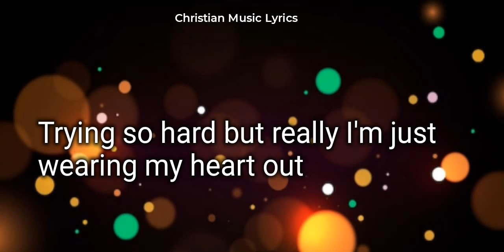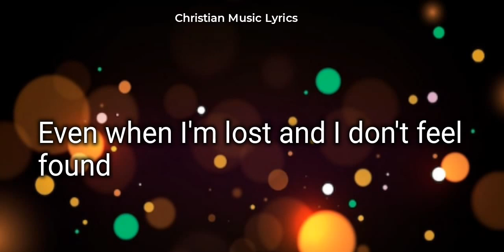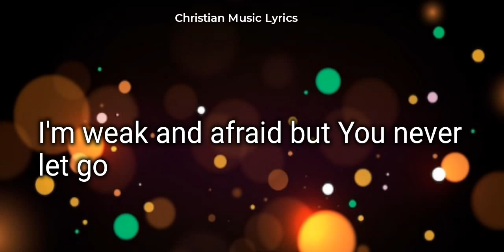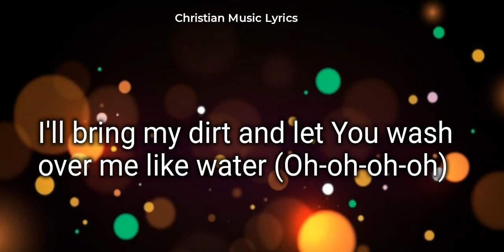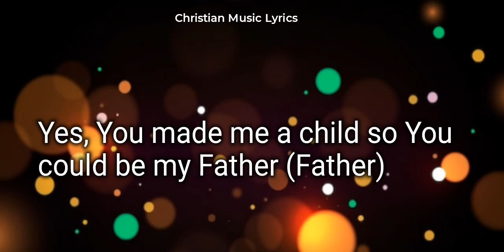Jeremy Camp - Father (Lyrics)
Lyric Video of  "Father" by Jeremy Camp

Song Lyrics:
I cover up the pain that I'm lost in
'Cause I wanna be enough and it's exhausting
Trying so hard but really I'm just wearing my heart out
And I find myself right on the verge of a breakdown

Then You hold me in Your hands
Remind me who You are and who I am

I was born broken so You can make me whole
I'll bring my dirt and let You wash over me like water (Oh-oh-oh-oh)
I was born to need You, to wipe the tears I cry
Yes, You made me a child so You could be my Father
I'm Your child and You're my Father (Oh-oh-oh-oh)

Even when I'm lost and I don't feel found
When humans are human and they let me down
You're still my Father

You lead me, protect me, bring me home
I'm weak and afraid but You never let go
And I don't have to hide 'cause You already know
Already know
You're still my Father (Oh-ooh)

Yes, You made me a child so You could be my Father (Father)
I'm Your child and-